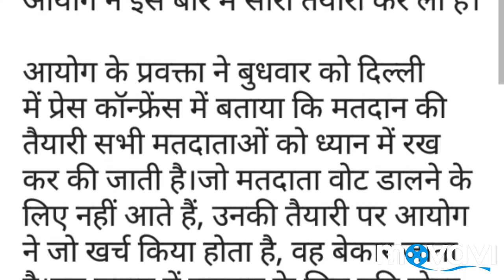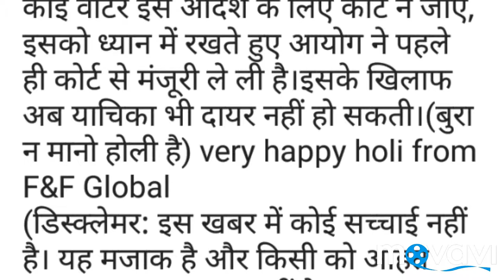If not voted in the Lok Sabha elections, cut off from bank account ₹ 350